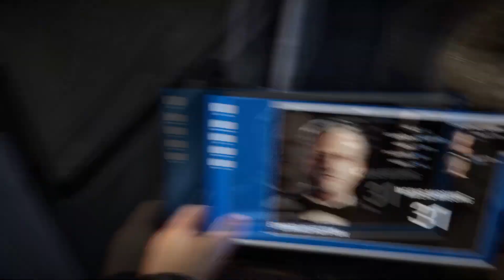Sons Of The Forest | Camping Trip Gone Wrong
So here's it is The Sons Of The Forest long awaited have i wanted to play this game and we finally can go grab some pop, snacks or what ever you eat and lets face this forest together.

If you need to get in contact with me use my Twitter